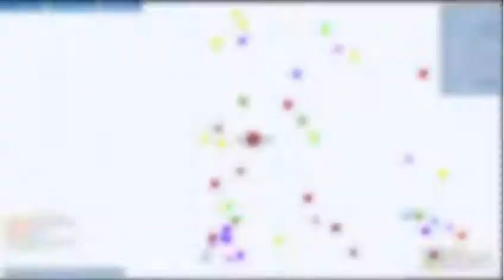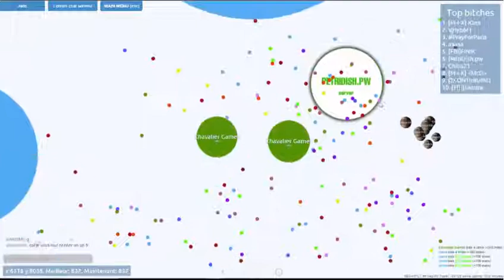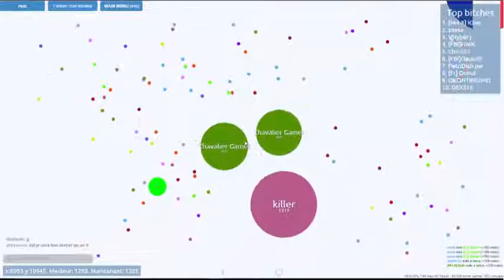Petri Dish MegaSplit FFA